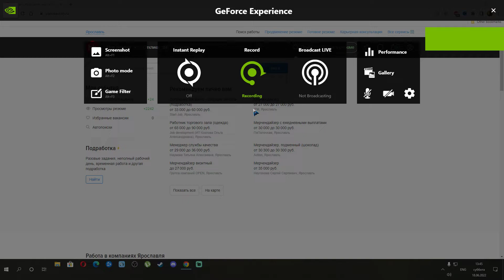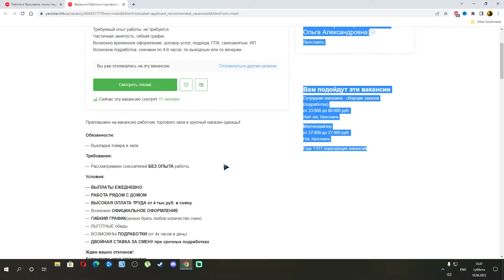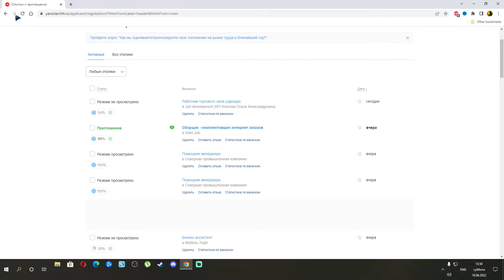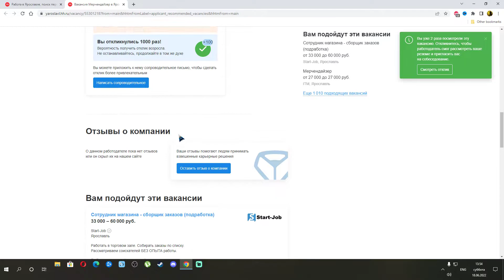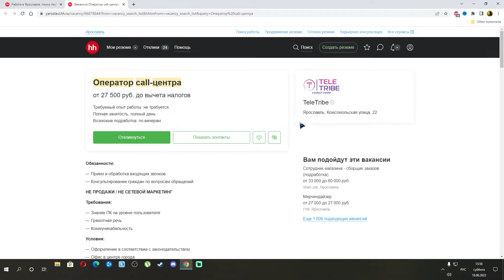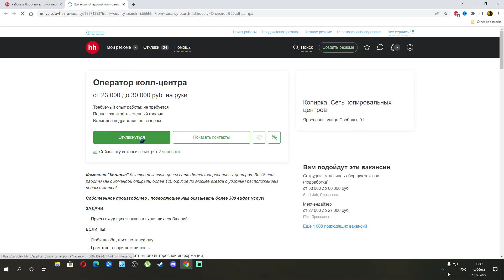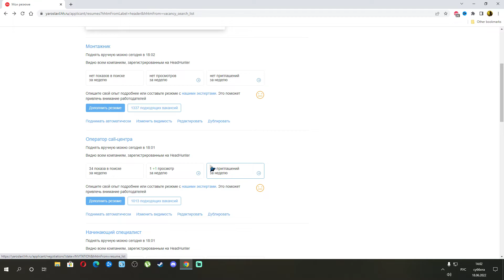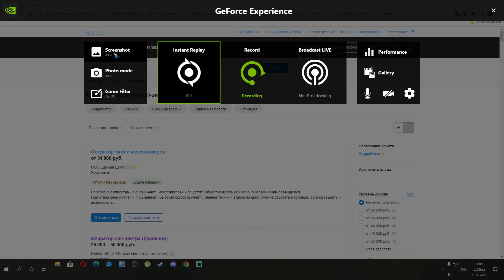Employers are a little obarzel on the site HH ru